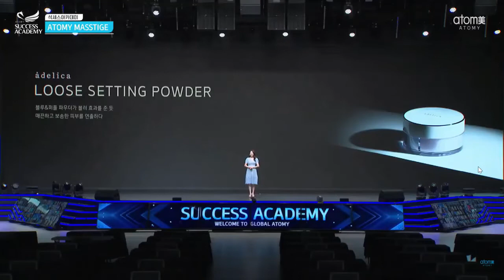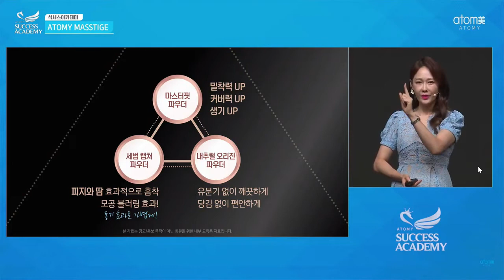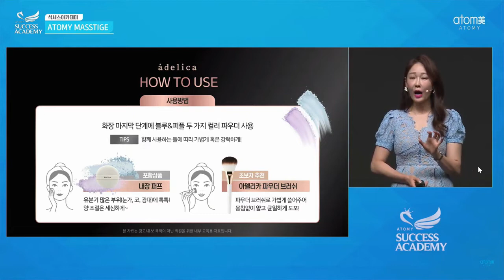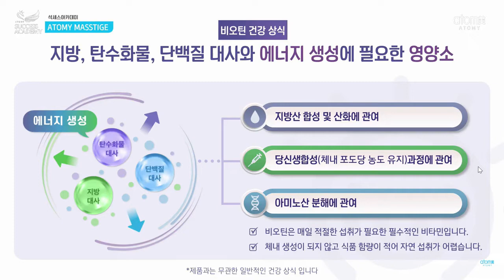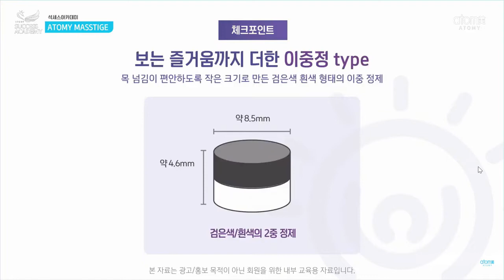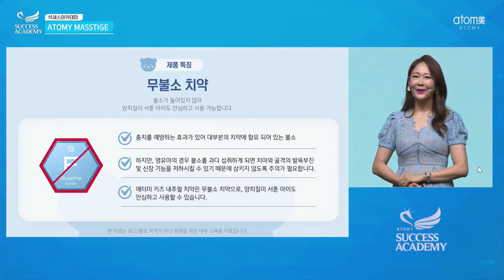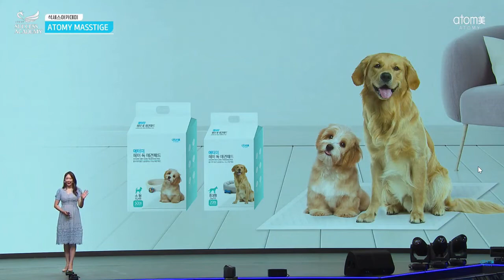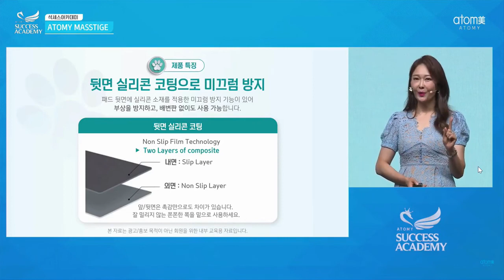Новинки продукции Атоми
Выступление на Академии Успеха Атоми 13 августа 21 года. Трансляция из зала Орот, Корея.